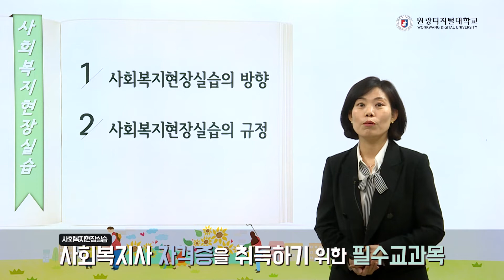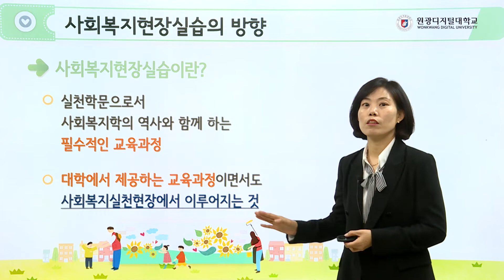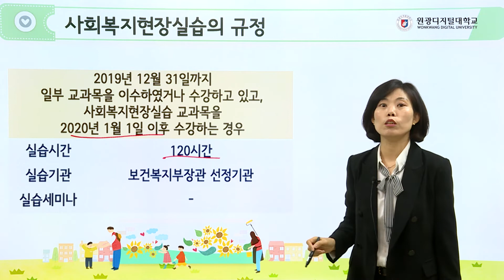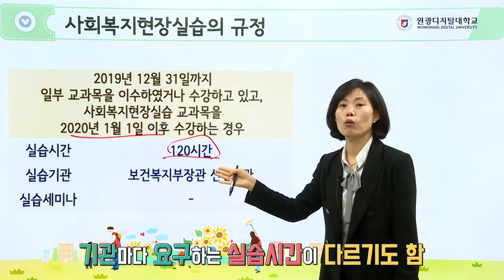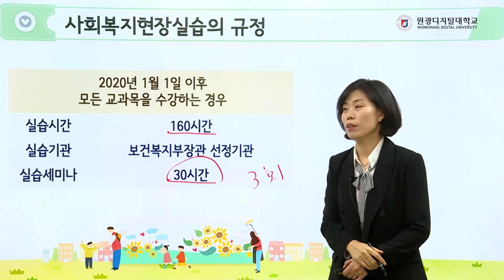[WDU 추천강의] 사회복지 교육의 꽃♡사회복지현장실습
사회복지사 자격증을 취득하기 위한 필수 교과목, 바로 사회복지현장실습입니다.
예비사회복지사로서 준비를 할 수 있는 현장실습을 나가게 되며,
예비사회복지사 여러분들은 교과목에 대한 두려움을 갖지 마시고 적극적으로 도전을 해주시기 바랍니다.

- 과목 : 사회복지현장실습
- 교수 : 국윤경 교수님